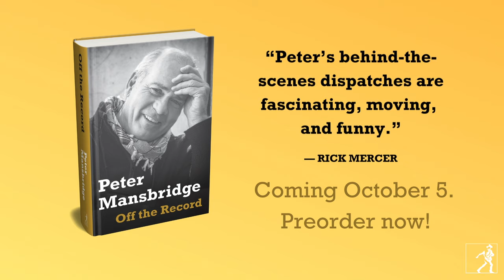Off the Record by Peter Mansbridge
Off the Record by Peter Mansbridge is a collection of stories and anecdotes about his 50 years in journalism, including the people he has met along the way.

Some of the stories inside are funny, some of them are emotional, all of them give you a glimpse behind the scenes, the story behind the story.

Off the Record is coming October 5, 2021.